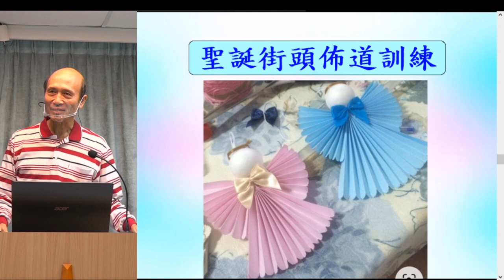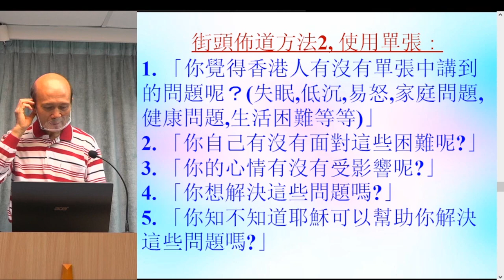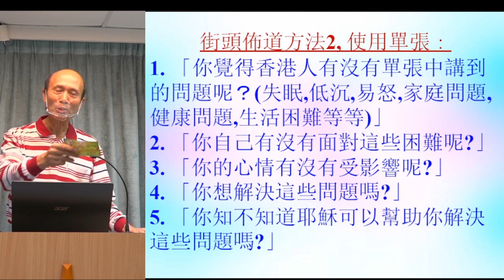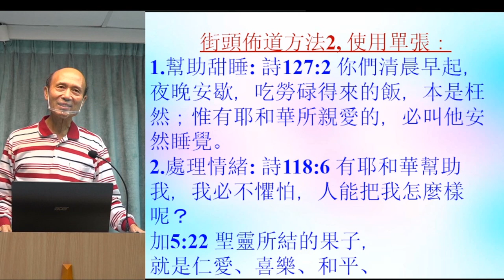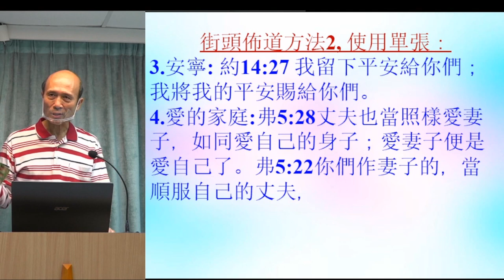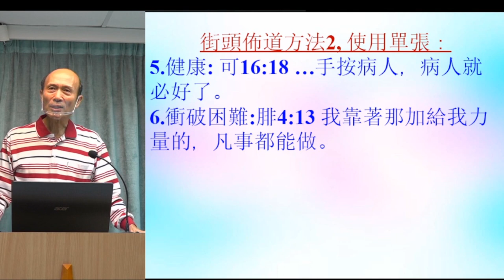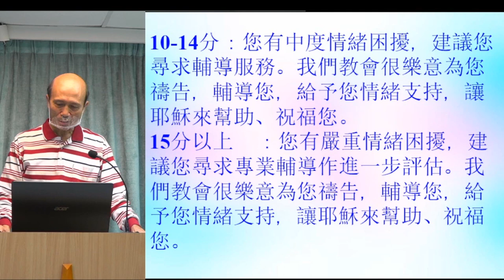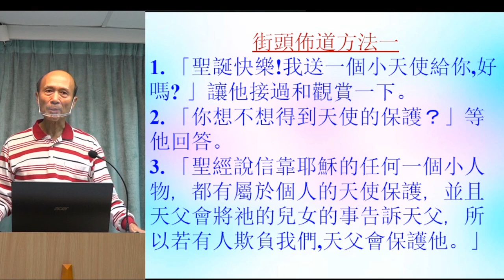聖誕街頭佈道訓練 2022.12.04 葉牧師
聖誕街頭佈道訓練

請肯定戶口名字是：Global Fire Missions Ministries Limited.

1. 與主的關係：怎樣建立與主相愛的關係，怎樣從主的愛得力，怎樣深信神的供應和計劃。
2. 處理生命：怎樣不被人、罪、負面思想情緒和潛意識、婚姻和生活的問題、和侍奉的問題影響。
3. 進入不同層次的侍奉：侍奉可以由簡單的生活見證，到建立別人的靈命，或進入策略性的侍奉。

《輕鬆得勝》的特色：
1. 一目了然：簡單知道怎樣處理和發揮生命。
2. 有實際可行的方法：我和很多人曾20年實際地應用。
3. 可以輕鬆喜樂地得勝：可以在恩典中輕鬆喜樂地處理任何問題，不需要在壓力下成長。因為耶穌的軛是容易的，而神喜悅我們任何真心的努力。
4. 活出《輕鬆得勝》並不太難：處理和發揮生命並不是遙不可及。